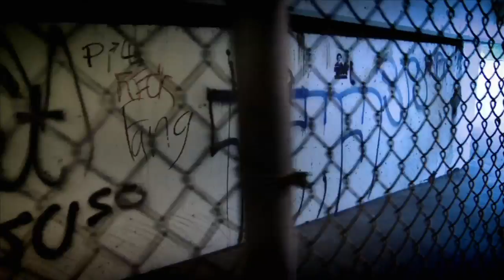Demo Reel 7 06 09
Demo Reel showcasing works to date of Photographer, Cinematographer, and Camera Assistant Robert M. Barr.  To see my ongoing night photography project